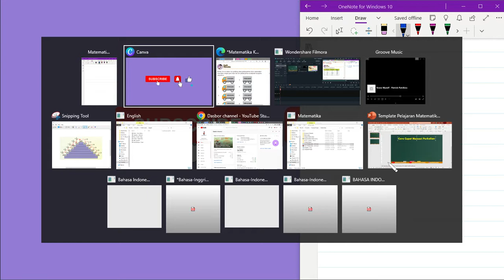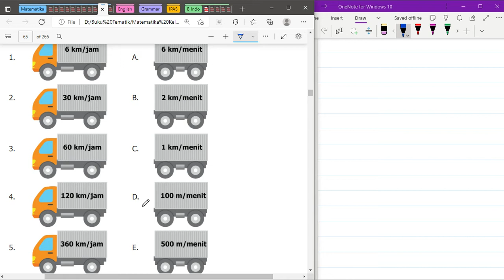Kelas 5 Senang Belajar Matematika Bab 2 | Kecepatan | Halaman 58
"Hi Adik-Adik,

Di video kali ini Kak Rina akan membahas kunci jawaban Buku Senang Belajar Matematika Kelas 5 Bab 2 Kecepatan Dan Debit. Dengan pembahasan Kelas 5 Senang Belajar Matematika Bab 2 mengenai Kecepatan di Halaman 58

Buku Senang Belajar Matematika Kelas 5 Bab 2 kecepatan dan debit, kecepatan, debit, memahami satuan waktu, memahami satuan panjang, menghitung jarak tempuh, menghitung waktu tempuh, kunci jawaban senang belajar matematika kelas 5 halaman 58,